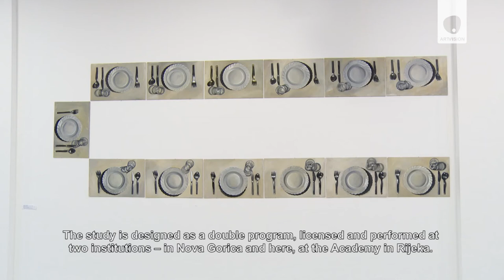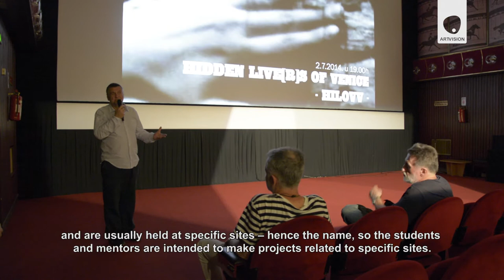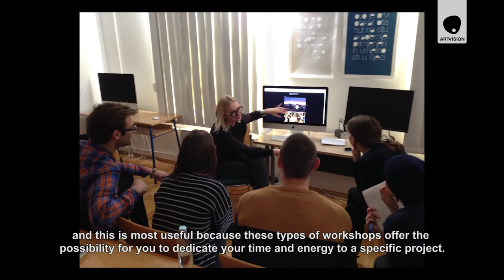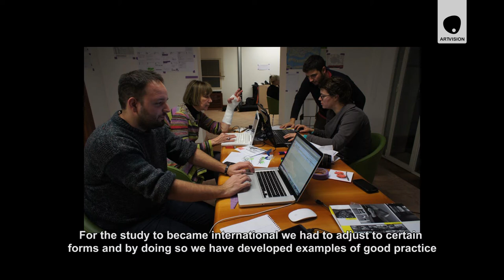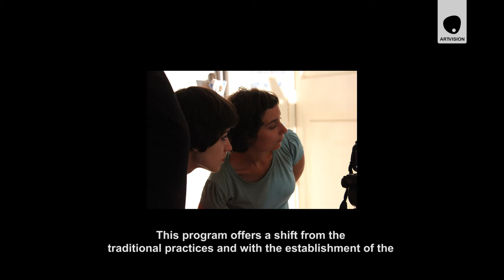Academy of Applied Arts Rijeka: THE STUDY OF MEDIA ARTS AND PRACTICES - Kanal Ri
MEDIA ARTS AND PRACTICES (MAP) is a new graduate department at the Academy of Applied Arts of the University of Rijeka. The study consists of three main modules: PHOTOGRAPHY, INTERMEDIA and SCENOGRAPHY. The study is structured in a way that integrates different disciplines and content and yet
remains open to accommodate changes in contemporary art and media technologies. Such a dynamic and open curriculum encourages the progress of each student and at the same time provides a rich and flexible education from which each student can choose the most relevant methods of acquiring knowledge with the addition of professional support.

Author: Mirela Hunček
Shooting and editing: Igor Paulić